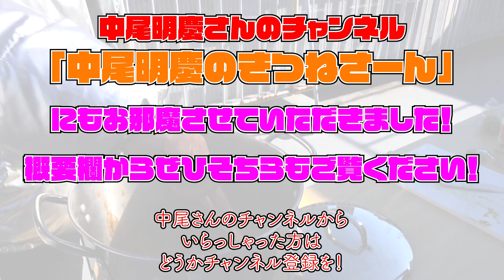【初コラボ】事務所の後輩中尾明慶くんの苦手食材克服させます！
★大人気の後輩・中尾明慶くんが来てくれました！
　昔から苦手なあの食材を自慢のグルテクで克服させます！！

※緊急事態宣言前に撮影したものになります

デビューは3歳！実はグルメ！
芸能生活35年超えの俳優・山崎裕太が自慢のグルテク（グルメテクニック）を披露しながら、あんなことやこんなことをやっていくチャンネルです。

毎週火・金・日  19時～21時頃更新予定
火曜→ライブっ！(生配信で料理を紹介！)  or オツマミっ！(簡単にできるおつまみを自撮りで紹介！)
金曜→キカクっ！(ロケでグルテクを披露！)
日曜→オデカケっ！(山崎裕太が旅に出る！)

BGM ⇒ 作曲：山崎裕太